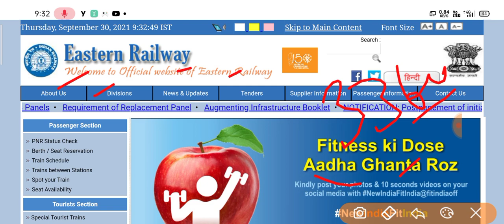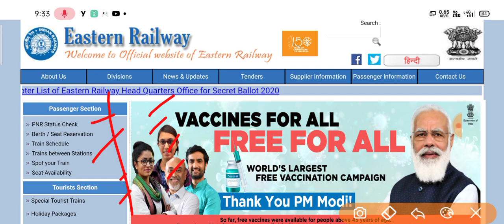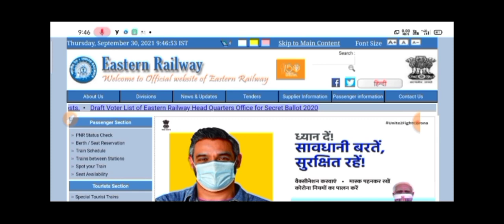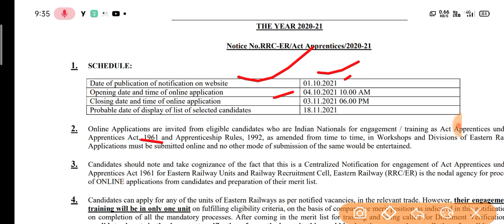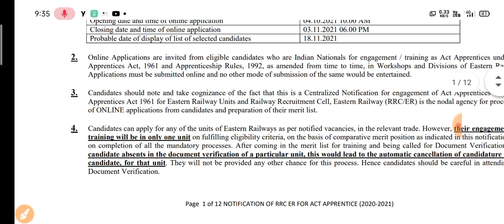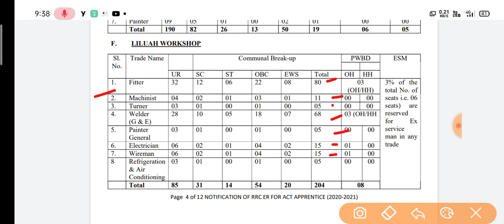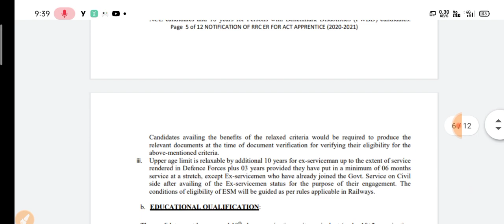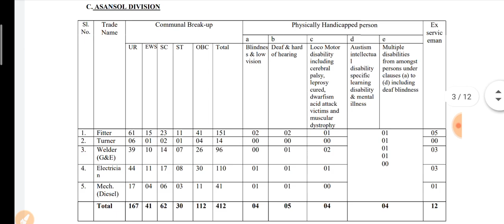Eastern Railway Apprentice Recruitment 2021| er railway apprentice vacancy 2021 online form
⚫ Apply Online :- link available on 04/10/2021